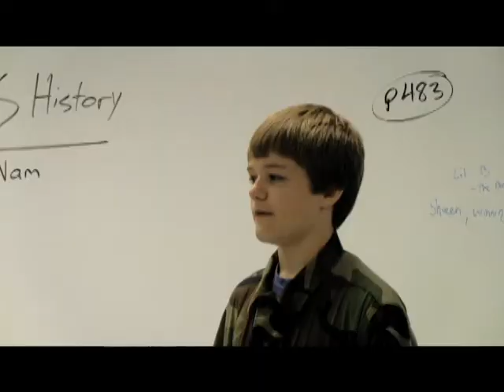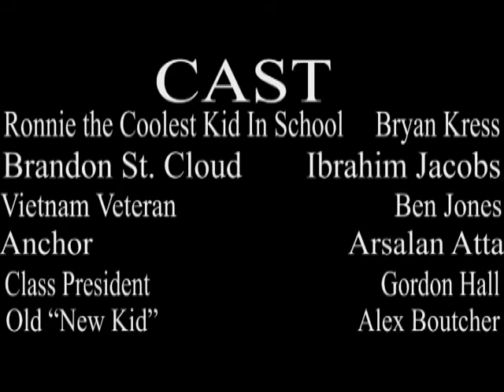Hard In The Paint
McLean High School Broadcast Journalism Final
We had to make a comedy using a canteen and say "Goahead, make my day"
When two students, Frankiln Alexander Bubblebottoms III and Ke$ha, transfer from Europe to an average American High School they decide to try out for the school basketball team. They are harassed by the local gangstas and are warned to stay away from them, the consequence being, "literally raped in the face". They end up being challenged at a basketball game by the notorious gang of Ronnie the coolest kid in school and Brandon St. Cloud. What will happen to the new students? Will they literally be raped in the face, or will they find their niche in their new high school?